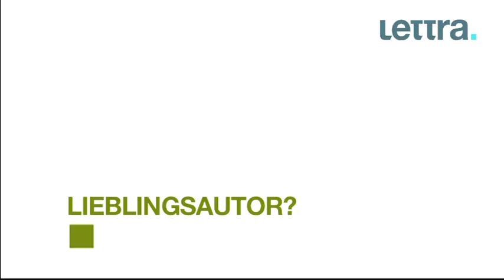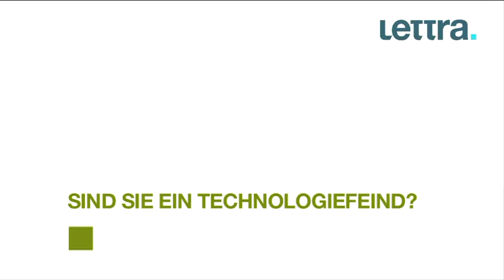10 FRAGEN an Frank Schirrmacher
Warum wir nicht mehr zwischen wichtig und unwichtig unterscheiden koennen, wieso Faktenwissen nicht mehr so relevant ist und wie oft er am Tag seine Emails checkt-all das hat uns Frank Schirrmacher in 10 FRAGEN beantwortet.
Red.: K. Jessen & K. Tschesch